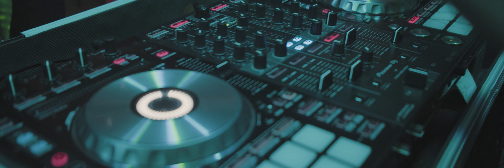Laurent Barrot - Je Te Maudis